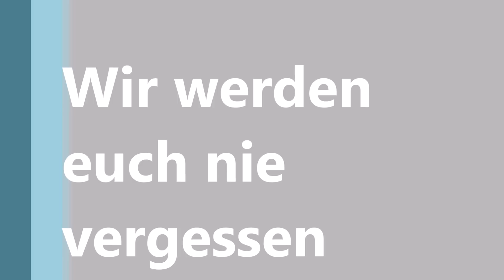Stars, die zu jung gestorben sind & unvergessen bleiben Teil 2